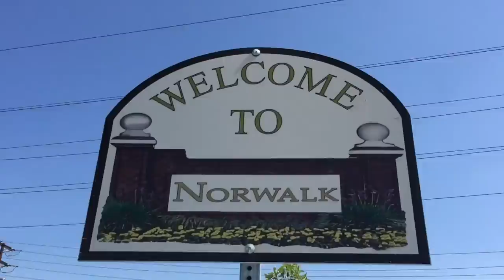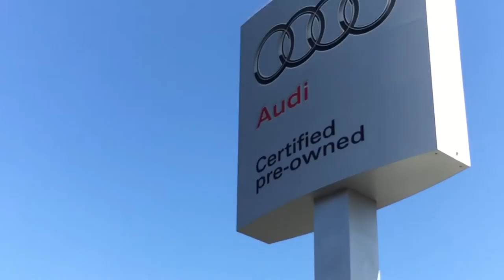Scary Drop In! Vlog #35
hope you guys enjoyed the video if you did please live a like and subscribe if you are new im so close to 1,000 subs! thank you guys for all the support!